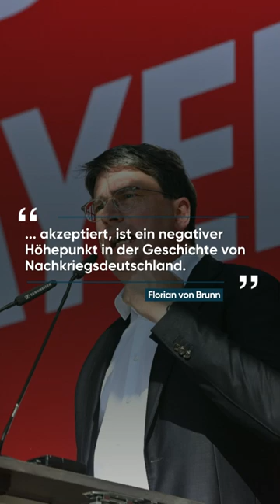"Schande Bayerns": Landes-SPD-Chef empört über Söders Aiwanger-Entscheidung